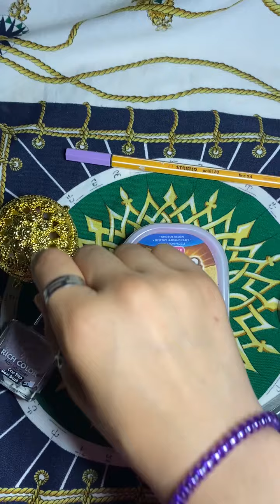ASMR Tapping and Slime